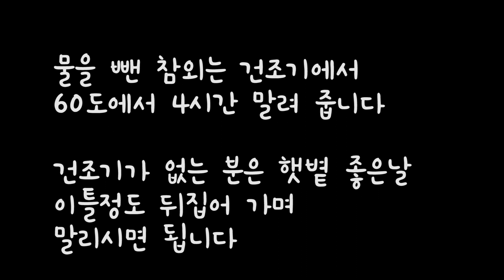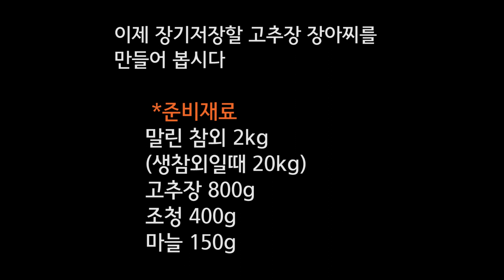고추장 참외장아찌(소금참외장아찌) 만드는법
요즘 참외가 마무리 단계에 들어가 덜익은 청참외가
많이 나오는 듯 합니다.
맛난 참외 장아찌 한번 해 보실래요?

     *준비재료
     말린 참외 2kg
     (생참외일때 20kg)
     고추장 800g
     조청 400g
     마늘 150g